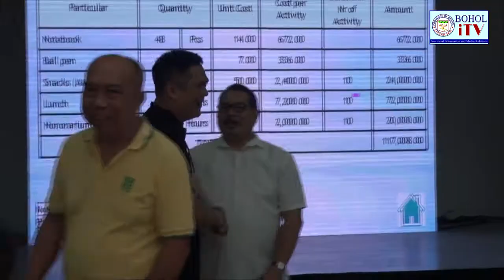PCOO Secretary Martin Andanar pays Bohol Provincial Capitol a visit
LOOK: Provincial Administrator Atty. Kathyrin Pioquinto, with Acting Governor Rene Relampagos, welcomes Presidential Communications Secretary Martin Andanar during his short courtesy visit at the Bohol Provincial Capitol. He was accompanied by Tagbilaran City Vice-Mayor Jose Antonio Veloso.

Secretary Andanar is in Bohol for the campaign on the "Duterte Legacy" that foregrounds President Duterte's administration's programs and projects.